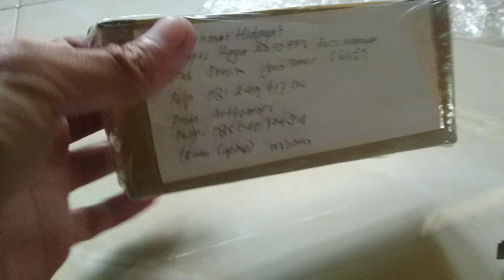Kirim Ram Laptop ke Jawa Timur